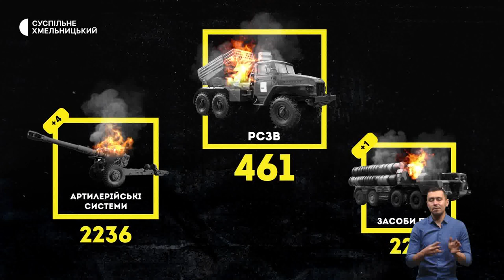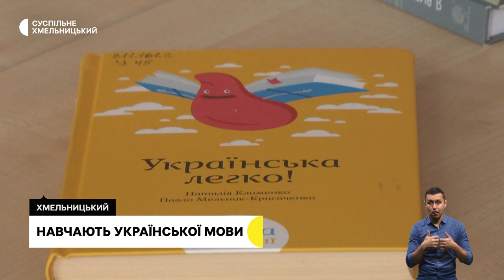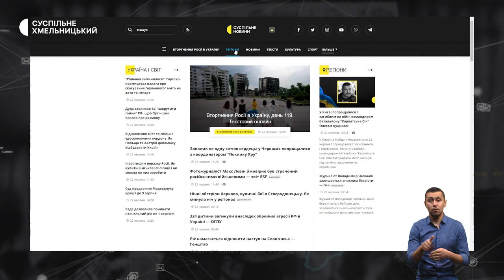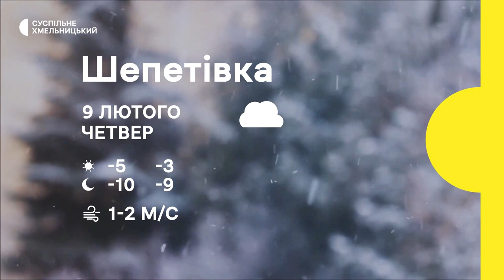Прощання із військовим, діти, які живуть на лінії фронту, таксист без ніг | 8.02.23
Мати українка, батько з Росії: в обласному центрі попрощались із 43-річним військовослужбовцем, котрий загинув у боях в Луганській області;

діти з прифронтової Донеччини приїхали на відпочинок до Хмельниччини. Де будуть відновлювати свої сили ?;

не маючи двох ніг працює таксистом: історія хмельничанина, котрий живе з інвалідністю 16 років.